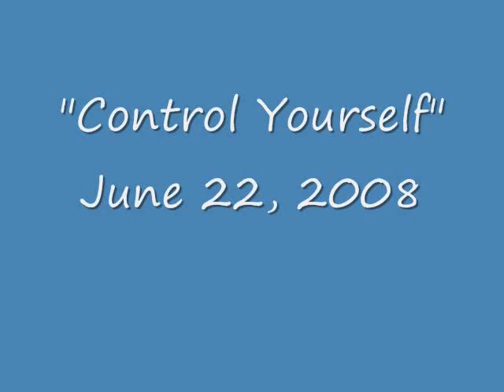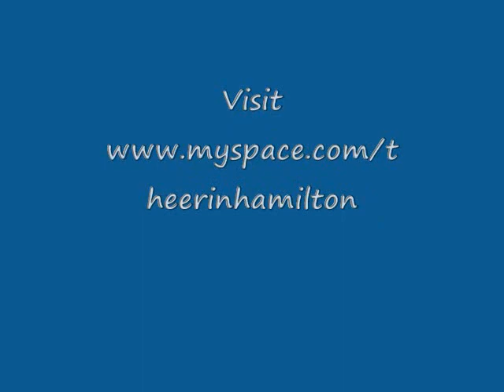Erin Hamilton @ Here Lounge WEHO - Control Yourself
Erin Hamilton performs at Here Lounge in West Hollywood during her CD release party for "Control Yourself."